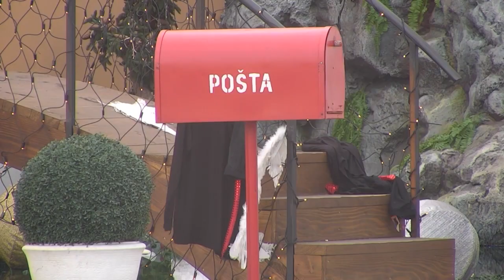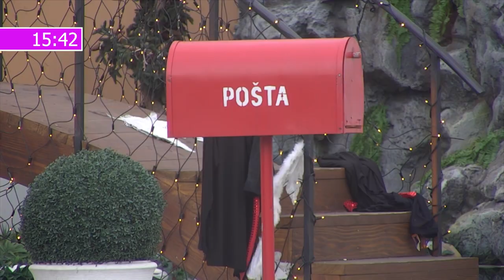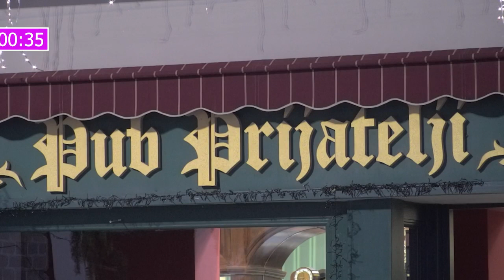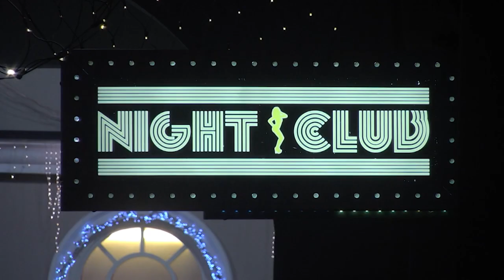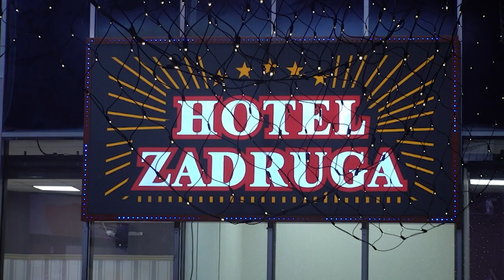Zadruga 5 - Pregled 176 dana - 01.03.2022.